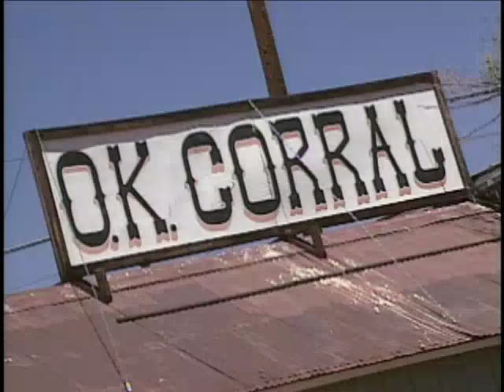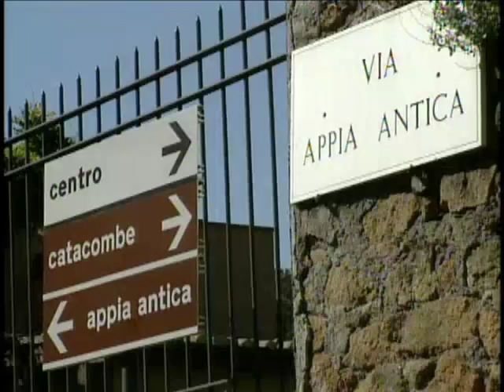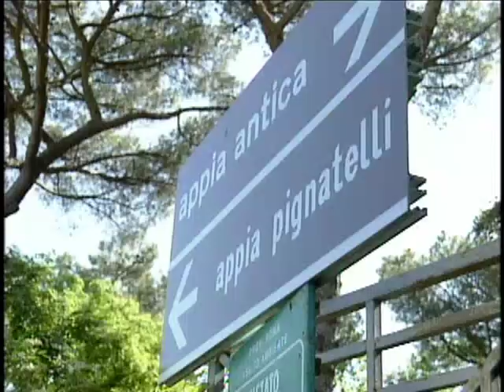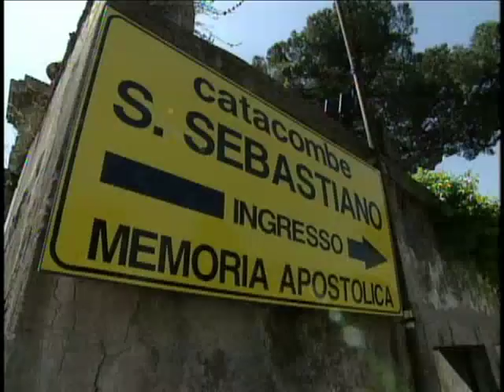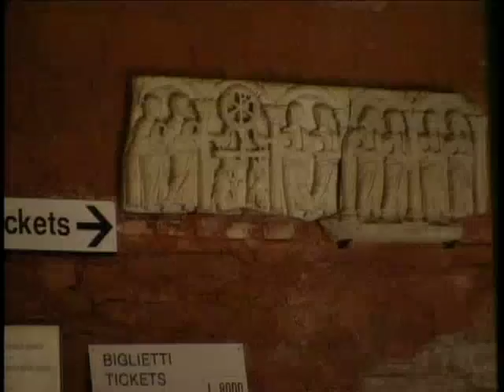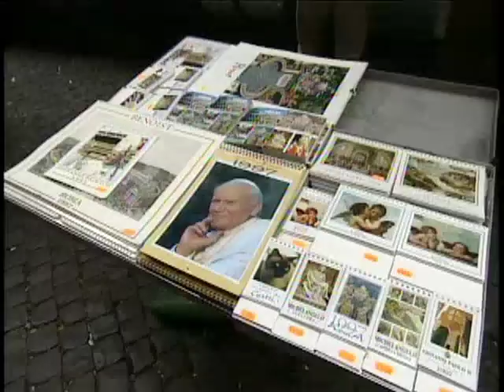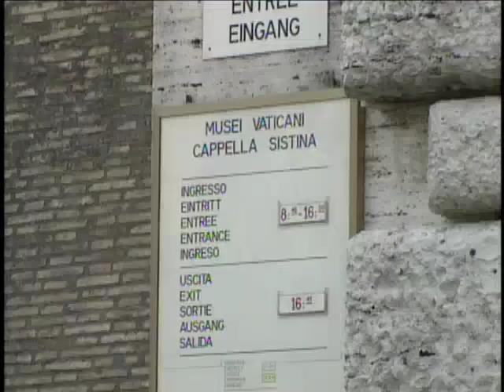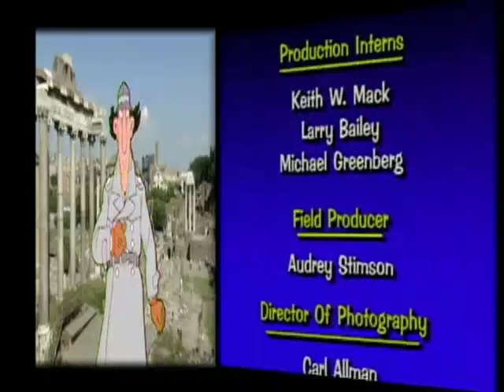Inspector Gadget's Field Trip: Rome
Inspector Gadget goes on a field trip to Rome, highlighting sites such as the Boca Della Verite, the Trevi Fountain, the Roman Fountain, and the Catacombs. He then crosses Italy to Vatican City, where he shows such famous sites as St. Peter's Church and the Sistine Chapel.